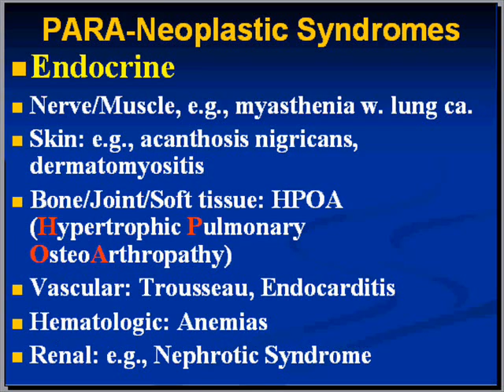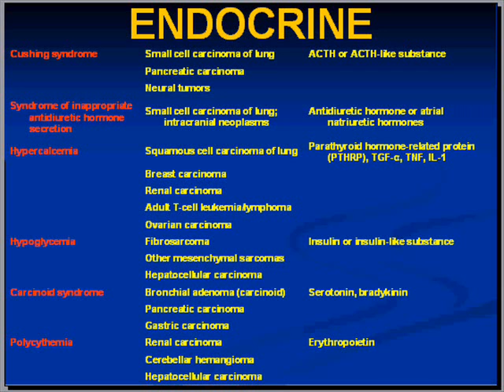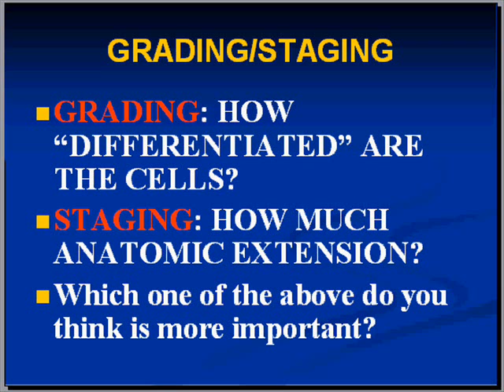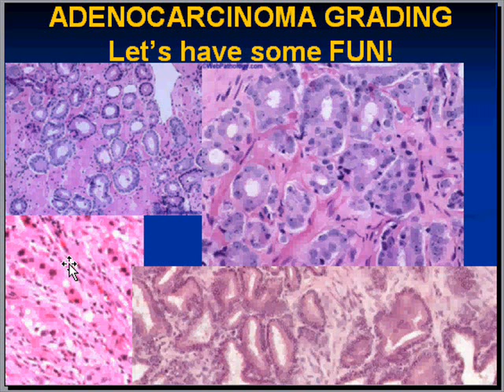Medical School Pathology, Chapter 7n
Medical School Pathology, Chapter 7n: Neoplasia